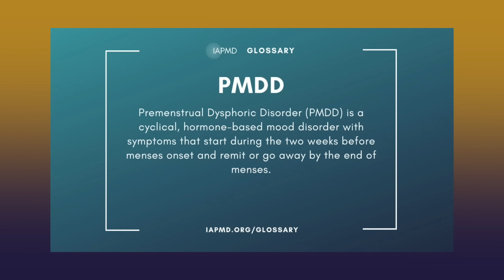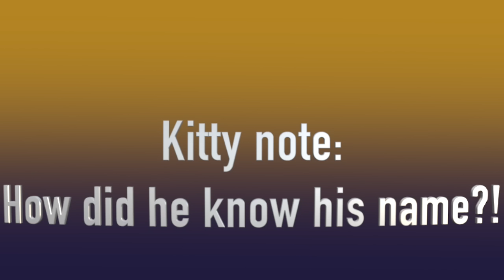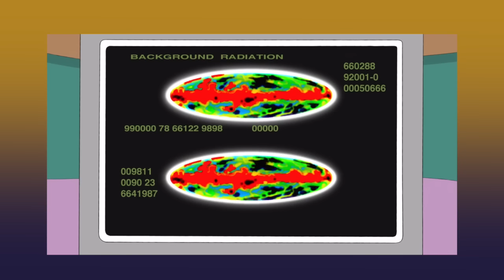Whatever Happened To Bertram? (Family Guy Video Essay)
Congratulations, Peter, on superior depositing!

For funsies, I wanna see who reads my description. If you do, please comment "inconceivable!"

Thanks to my Patrons:
Thomas Forsyth VIP Patron
 MrDannySteele VIP Patron
Jacky Pendragon VIP Patron
Toni Devino VIP Patron
Defender of Communism VIP Patron
 Feel the Fern All-Access Patron
 J.S. All-Access Patron

I don't own Family Guy or any of the clips or images used.